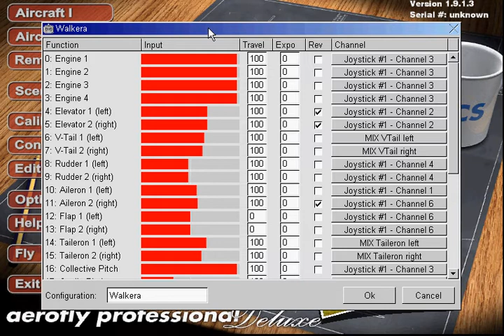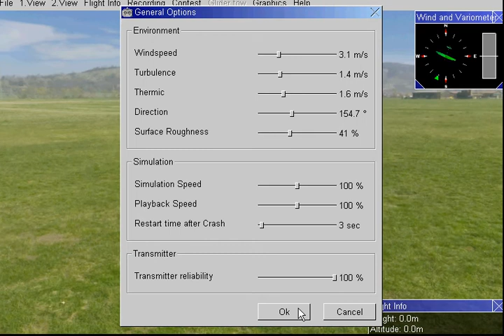Термики в аэрофлае ( часть 2/3 )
Второй клип из серии. Честно говоря я пытался переснять первый ролик, облегчив самолет до 305 грамм (кстати, штатные 280 выглядят, уж совсем как гелием накачанные крылья). С персьемкой ничего не вышло ибо мне так и не удалось подняться повыше. Три минуты летал на 15 метровой высоте.
  Рулить, кстати, и снимать фильм весьма непросто... Приходится периодически снимать руку с левого стика, дабы приблизить/удалить камеру. А еще и эти задержки из-за капчеринга видео. Очень неадекватно самик реагировал. Оттого и куча детских ошибок в пилотировании.
  Ещё, моя программа видеозахвата почему-то упорно обрубала ролик на самом интересном месте. Собственно только из-за этого и появилась третья часть клипа, которая начинается ровно с того места, где закончилась вторая (ну извините, монтировать и пересчитывать было лень).
  Третья часть - самая интересная.